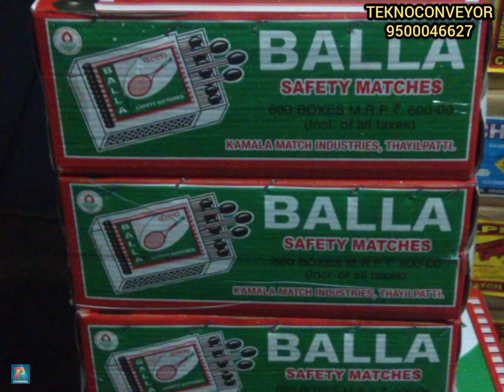Match Box Making ARENCO KL4 AUTOMATCH HIGH SPEED Machine Processing Live Video|| Apchannel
Match Boxs Making Machine Supplier & Match Boxs Wholesale Suppliers

TEKNOCONVEYOR (TKR)
Sarayu Appartments,
No. 6/8, Aziz Nagar,1st street,
Kodambakkam, Chennai -600 024.